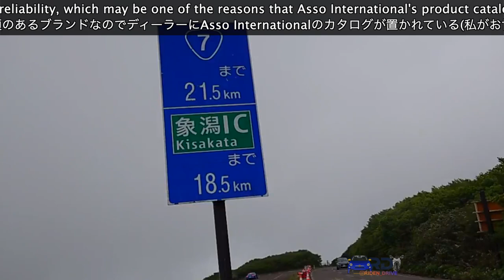Abarth Drive #008 - ASSO Touring Event - Mt. Choukai, Yamagata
I heard that ASSO International was holding a touring event in Tohoku so I decided to head out to ROSSO Motor Village, the rendezvous point to join the event🔥
東北でASSO Internationalのツーリングが開催されるということなので、参加すべく集合場所のROSSO Motor Villageに向かいました🔥

0:00 Song: Daniel Levi - Down For Anything [NCS Release]

2:22 Song: Zack Merci & Arcana - Love Potion [NCS Release]

5:05 Song: Unknown Brain - Dance With Me (ft. Alexis Donn) [NCS Release]